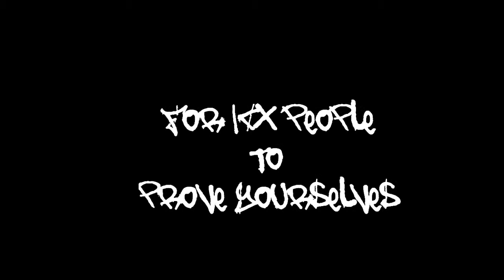ICX Big news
Wait for the big news which will be announced at the next LC meeting :D